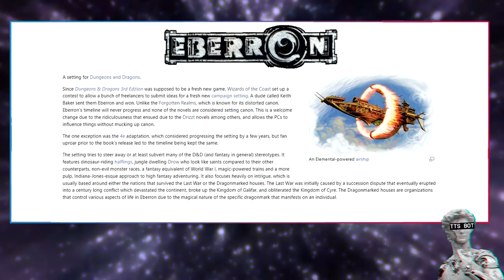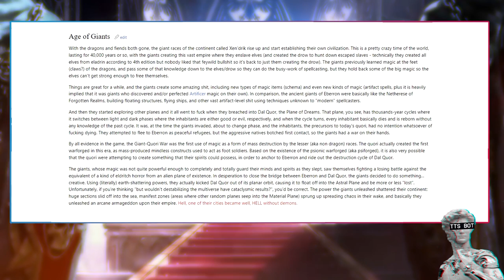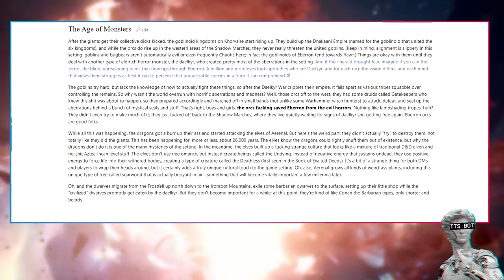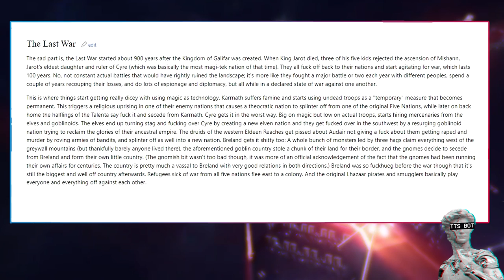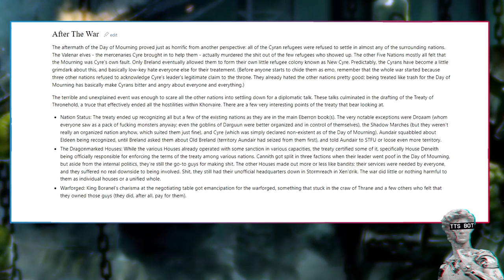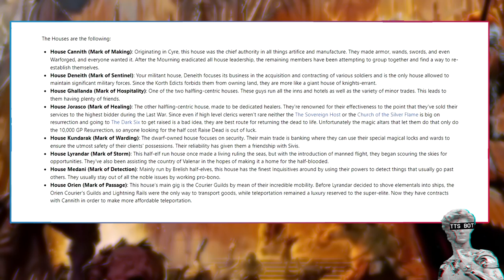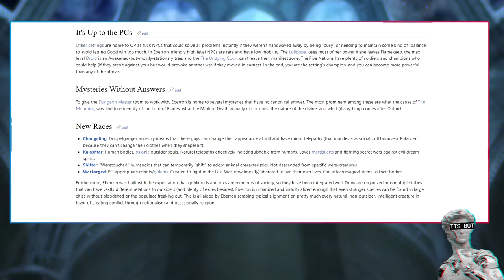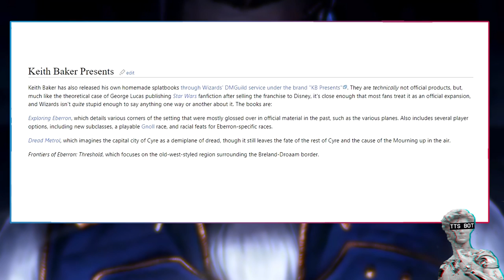Eberron ExplainedBy 1d4chan | The Non-Traditional D&D Setting